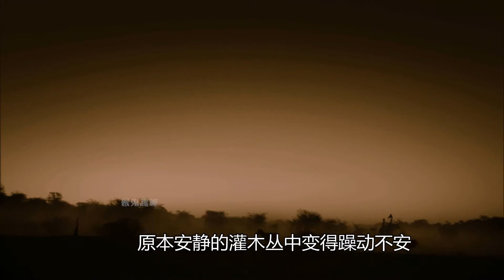超级强悍的女狮王马蒂陶（1）家园被占 为了保护幼崽奋不顾身